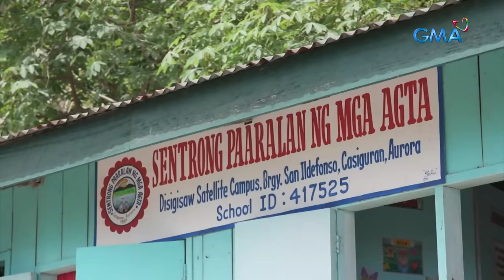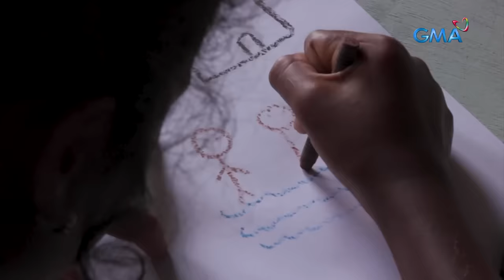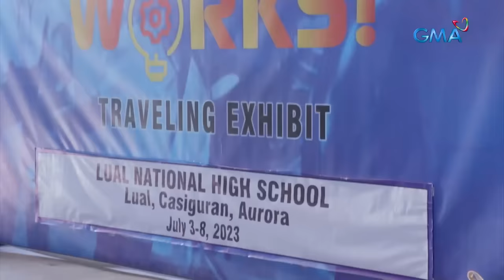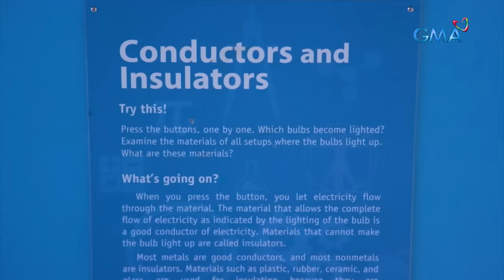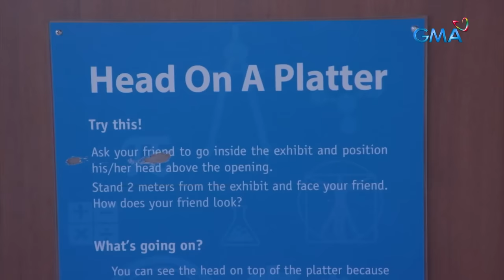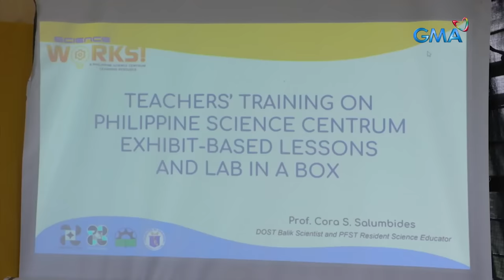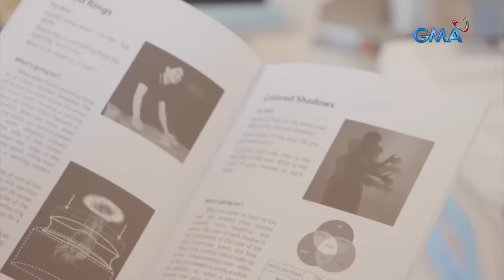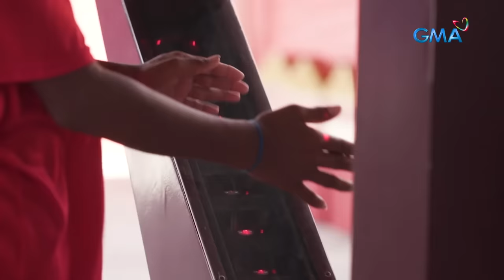'Landas ng Pagtuklas,' dokumentaryo ni Sandra Aguinaldo | I-Witness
Mayaman man sa kalikasan, marami pa rin ang nabubuhay sa hirap sa Casiguran, Aurora. Dito, isang eskuwelahan ang nagsisilbing pag-asa ng mga kabataang gustong maiahon ang buhay nila mula sa kahirapan.

Samahan si Sandra Aguinaldo na tuklasin ang eskuwelahan sa gitna ng dagat na nagbibigay pag-asa sa mga kabataang Agta.

‘I-Witness’ is GMA Network's longest-running and most awarded documentary program. It is hosted by the country’s top documentarists --- Howie Severino, Kara David, Sandra Aguinaldo, Mav Gonzales, John Consulta, and Atom Araullo. ‘I-Witness’ airs every Saturday, 10:15 PM on GMA Network.